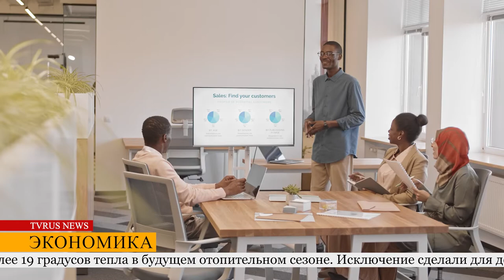С сентября в Германии вступило в силу Постановление об энергосбережении на 6 месяцев.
Оно обязывает отключить отопление в проходных помещениях общественных зданий. Теплую воду для мытья рук здесь также запретили. В государственных офисах должно быть не более 19 градусов тепла в будущем отопительном сезоне. Исключение сделали для детских садов, больниц, школ, домов по уходу за престарелыми. Частные компании также должны регулировать комнатную температуру в своих офисах. А розничным магазинам предписали держать двери закрытыми. В постановлении указано, что памятники и здания не должны освещаться ночью для красоты. А неоновые вывески и световую рекламу следует отключать с 22:00 до 16:00 часов. Относятся правила энергосбережения и к частному сектору. Домовладельцам запрещается использовать газ или электричество для обогрева домашних бассейнов, как на улице, так и в помещении.